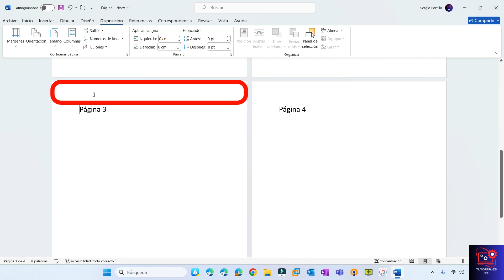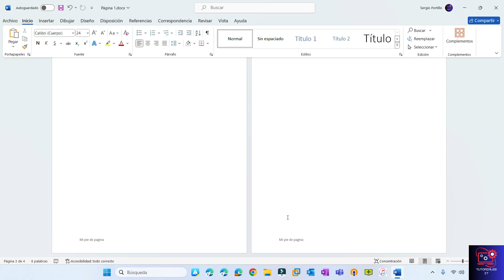📄Como INSERTAR un ENCABEZADO y PIE DESDE la PÁGINA 3 en WORD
En este tutorial, aprenderás cómo insertar un encabezado y pie de página desde la página 3 en Word de manera fácil y rápida. Este método es ideal para aquellos que necesitan comenzar la numeración y el formato en páginas específicas sin afectar las primeras hojas. Descubre cómo quitar encabezados y pies de las primeras páginas y aplicar la numeración correctamente.

Si te ha gustado este video, por favor dale un like y suscríbete a mi canal para ver más videos sobre las aplicaciones que solemos utilizar en el día a día. También puedes dejarme un comentario con tu opinión o tu duda y te responderé lo antes posible, estoy aquí para ayudarte 😊